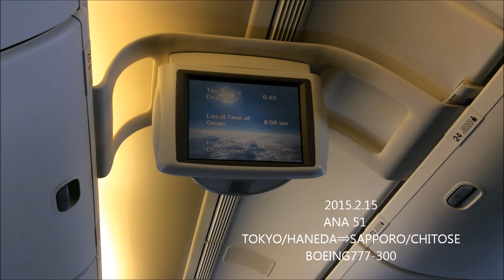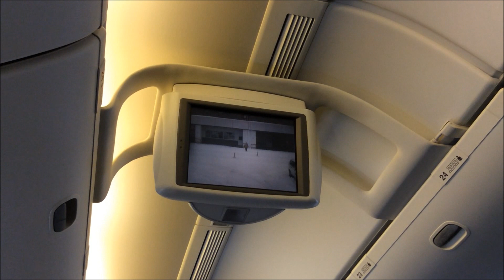#032【前方風景・機内アナウンス】条件付き運行下でのドキドキの着陸 ANA51便 東京/羽田(HND) ⇒札幌/千歳(CTS)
2015年2月15日
ANA51便　ボーイング777-300
この日の新千歳空港は吹雪。引き返す可能性ありの条件付き運行の中、新千歳空港に着陸に成功します。前方を映し出すモニターをアプローチからスポットインまで撮影。

Feb.15,2015
ANA 51  Boeing777-300
Landing successfully in a very bad weather at New Chitose Airport In Hokkaido(northern island of Japan)